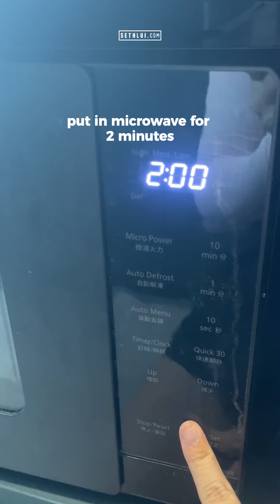we tried out 3 viral microwave mug recipes that you can achieve under 5 mins 🤯